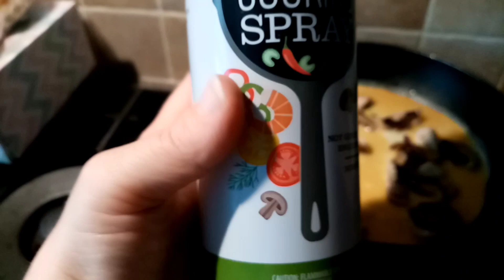what I ate today on the slimming world plan | 8.6.22 | my sons 14th birthday